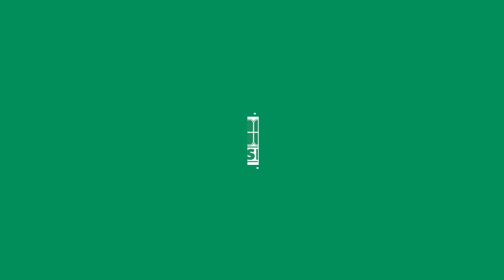Entrevista a Federico Faus, secretario general de FSIE Región de Murcia, en Ondacero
🎙️📻 Entrevista a Federico Faus, secretario general de FSIE Región de Murcia, en Ondacero sobre la campaña de apoyo a la escolarización en los centros concertados y privados.